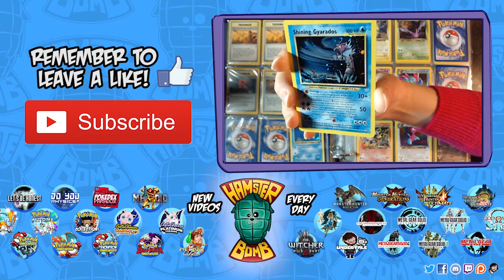Zelda Breath of the Wild Ep.46 Gerudo Highlands Shrines!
Get ready to wrap your head around the next batch of Zelda shrines in the Gerudo region!